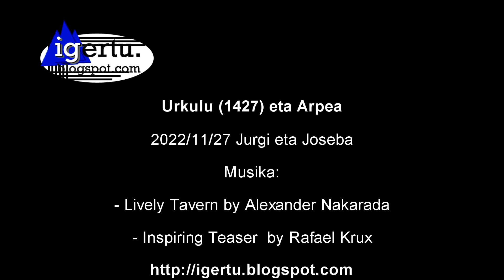Urkulu (1427m) eta Arpeako koba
Ruta circular visitando la torre de Urkulu 1427m y la cueva de Arpea